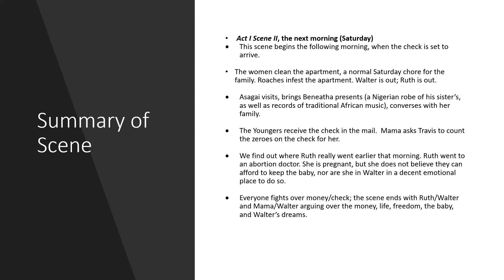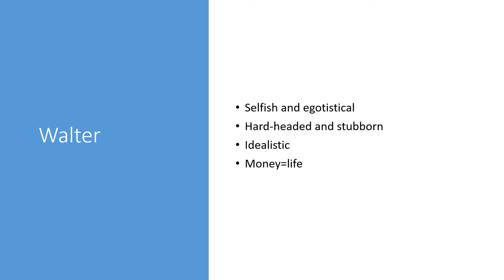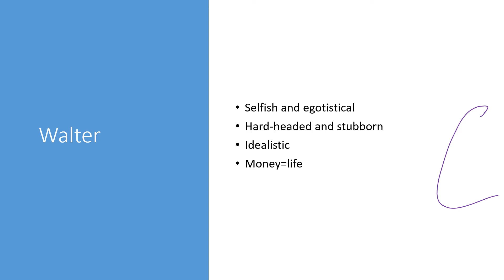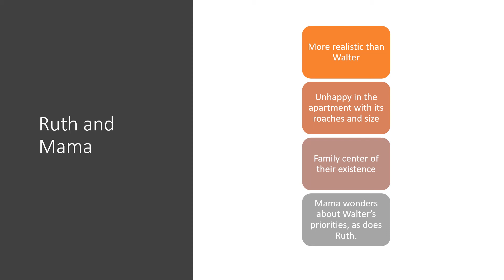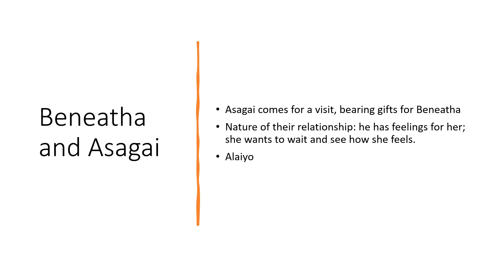A Raisin in the Sun I II